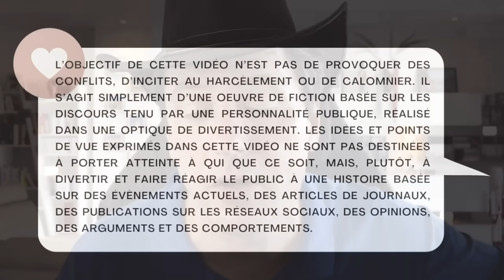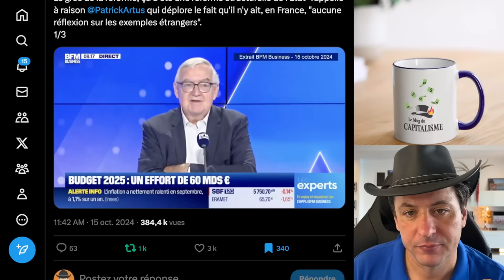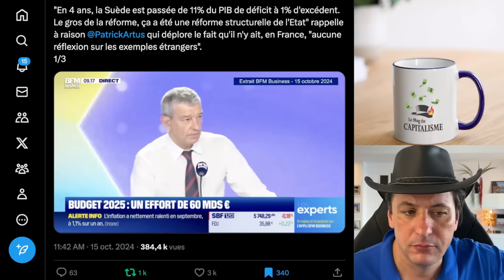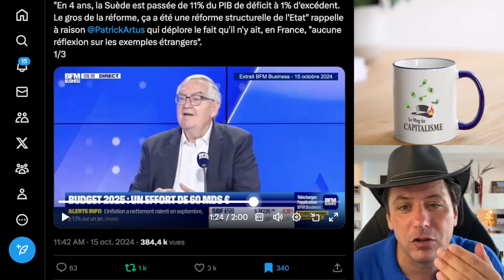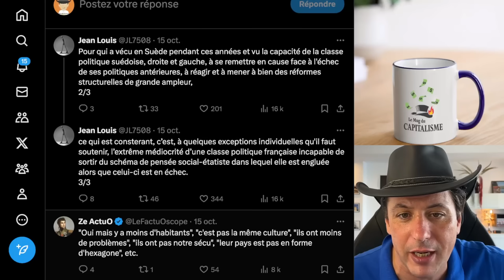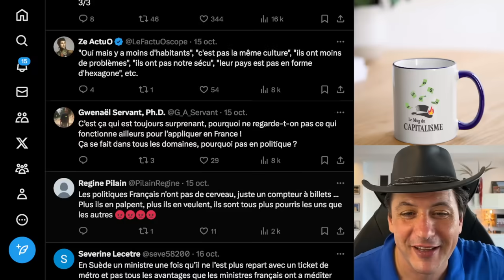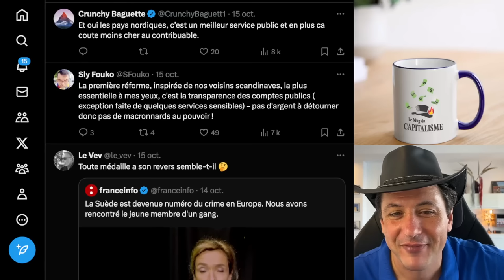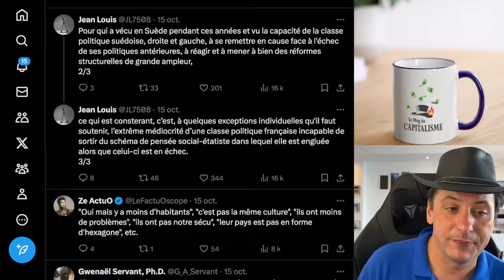Comment La France Peut Sauver Son Economie En 4 ans !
En seulement 4 ans, la Suède est passée d’un déficit de 11% à un excédent de 1% de son PIB grâce à des réformes structurelles audacieuses. Pendant ce temps, en France, aucune réflexion sérieuse sur de tels exemples étrangers ne semble émerger. Alors que la Suède montre que le changement est possible, pourquoi la France reste-t-elle paralysée ? Ce silence sur les réformes réussies ailleurs pourrait bien coûter cher à l'économie française.

Clique ici pour découvrir la boutique et soutenir la chaîne avec nos produits dérivés ! ou